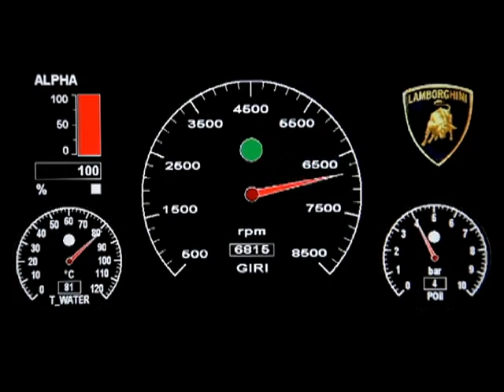New Lamborghini 6.5L V12 Engine Assembly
Automobili Lamborghini is embarking on a highly innovative chapter in the company's history with an all-new V12 power plant and a new, unique high performing seven speed transmission: The twelve-cylinder with 6.5 liters displacement, output of 525 kW (700 hp) and maximum torque of 690 Newton meters was developed with state-of-the-art technology from a white sheet of paper. The result is a synthesis of breathtaking performance, high-revving exhilaration, low weight and moderate gas emissions. The perfect complement is a completely new transmission concept for super sports cars: The "Lamborghini ISR" automated manual gearbox combines minimal shift times and everyday convenience with low weight and dimensions to guarantee the emotional gearshift that customers expect from a super sports car at the very top of the premier league. The new powertrain will enter production early 2011.